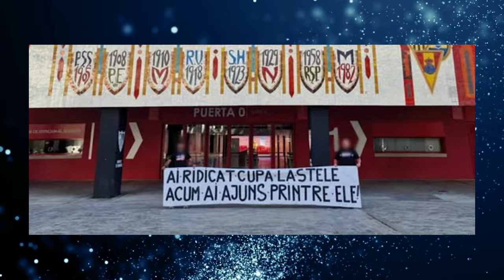Helmut Duckadam a fost omagiat de FC Sevilla